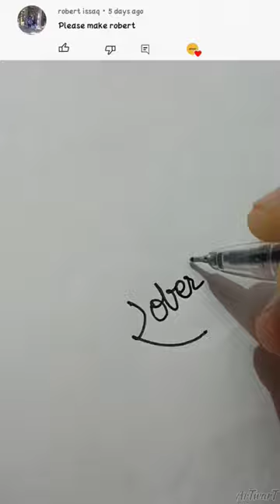Robert name signature | ArTwarT